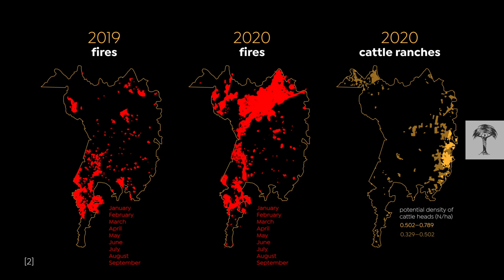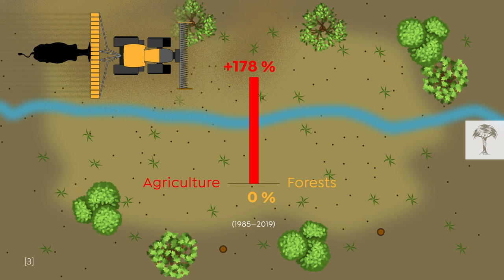Burning Pantanal | Who Started the Fires?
Fire isn’t new to the Pantanal, the biggest tropical wetland in the world. But this year, the flames are out of control. More than 22% of the Pantanal has gone up in smoke since January 2020, and the blazes show no signs of stopping .

Is this all just the result of climate change? The answer: no. Human activity such as deforestation and cattle ranching is encroaching on this precious ecosystem and causing it permanent damage. We take a closer look at the threats and ask what the future might hold for the Pantanal.

For more in our wildfires series, check out our video on the background to California’s fires.

Producer: Eva Schmidt
Assistant Producer: Katrin Blaß
Graphics: Jörg Eisenprobst
Voice Over: Julian Nightingall
Audio Mix: Hubert Weninger

Production:
Terra Mater Factual Studios GmbH

Sources:
[1]
Volunteers coming to rescue jaguars, other animals injured during Brazil's wildfires. The destruction of the world's largest tropical wetland may endanger biodiversity and cut off vital resources for wildlife and people. By Jill Langlois, published October 2, 2020. National Geographic.

[2]
Map 1: Burned area in the Pantanal biome – Brazil (2019). Source: Laboratory for Environmental Satellite Applications (LASA)
Map 2: Burned area in the Pantanal biome – Brazil (2020). Source: Laboratory for Environmental Satellite Applications (LASA)
Map 3: Potential cattle head density per cattle ranch in the Brazilian Pantanal wetland, based on pasture and grassland vegetation maps, extracted from MapBiomas v 3.1, the total area of pasture per property, the occupation rate of cattle heads per municipality, and the size of the property. Source: Sustainability Agenda for the Pantanal Wetland: Perspectives on a Collaborative Interface for Science, Policy, and Decision-Making - Scientific Figure on ResearchGate.

[3]
Alho CJR, Silva JSV. Effects of severe floods and droughts on wildlife of the Pantanal wetland (Brazil)—A review. Animals. 2012; 2: 591–610. pmid: 26487165
Sustainability Agenda for the Pantanal Wetland: Perspectives on a Collaborative Interface for Science, Policy, and Decision-Making - Scientific Figure on ResearchGate.
Percentage change in Brazilian land use (agriculture/fores), MapBiomas Project - Collection 5.0 of the Annual Coverage and Land Use